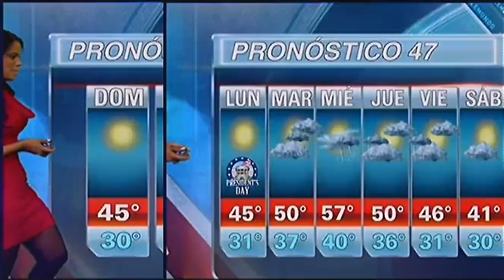Victoria Sosa Hot Hotter.mp4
Victoria Sosa at TELEMUNDO47 wkends, these during February 2012 airings. (audio if not synced)

►Why the "white hot" insert?:

►shrt ansr: in my opinion the white outfit was too HOT,its the webnet,  if you search someone else has probably posted it, in real HD.

►looong answer:
 As usual i use my gentleman's ego to edit a presentation. In this case i felt Victoria is wearing too many sweeps week outfits during non sweeps week periods. Therefore the super sxy white outfit i placed in the 3 inserts.  Therefore if she wears it again viewers are sure to tune in. Hopefully Victoria will be in more conservative outfits (w/ a skirt slit here & there) as believe me, fans of beauty/sxiness will wait several weeks for a super sxy outfit, for 1 simple reason, Victoria can make a conservative outfit look sxy and we'll stay tuned to TELEMUNDO47 be it months just to see her in a super sxy outfit ...oh and also get the forecast